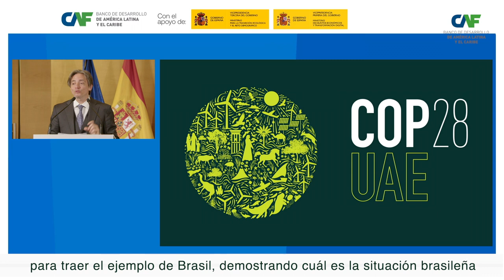Ana Carolina Argolo Nascimento, Directora, ANA, Brasil: 9º Diálogos del Agua